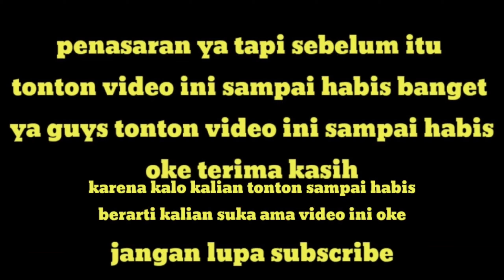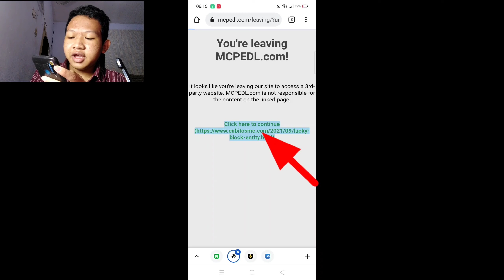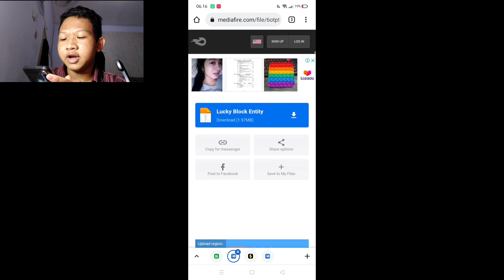cara download addon Lucky block entity diminecraft pe indonesia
Peralatan ngeyoutube
Ngedit=

                           Download
Ini link download addon namanya
Lucky Block Entity (Addon)